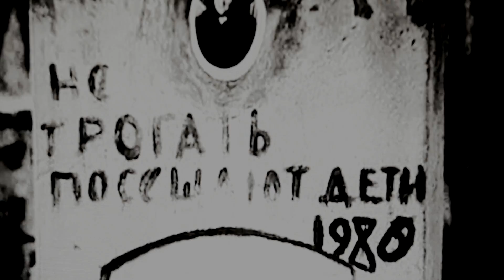STALKER BLUES - Вечная Весна В Одиночной Камере (Official Video)